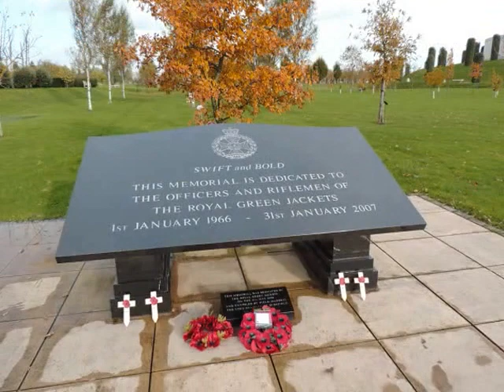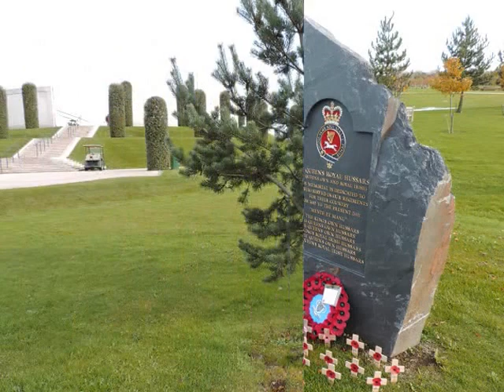National Memorial Arboretum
12th November 2013
Part 7